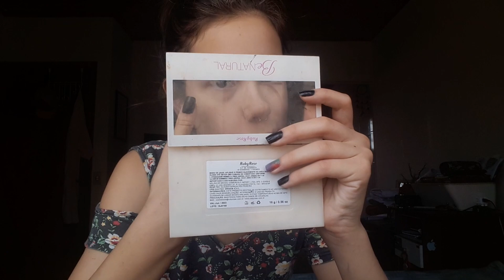VERDADE OU DESAFIO COM INSCRITA!!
FanPage💙: @NataliaOficiall

link do video da Victoria☉: (em breve disponivel)
                     VÍDEO NOVO TODA:
             SEGUNDA   QUARTA   SEXTA
                       🔴  20 HORAS